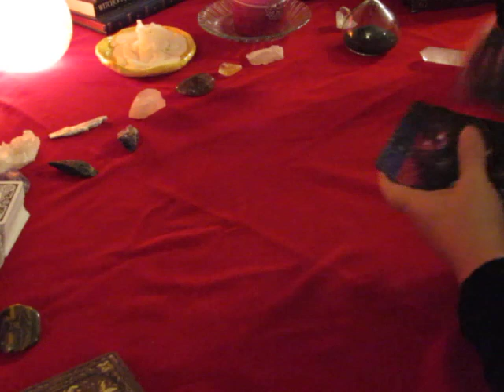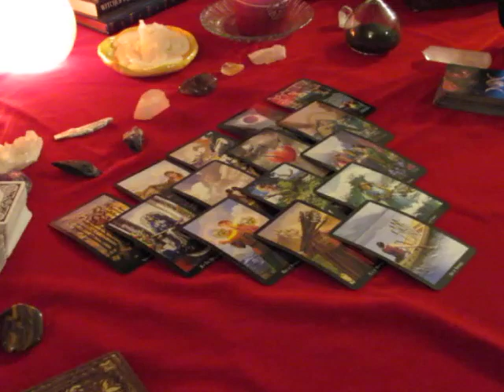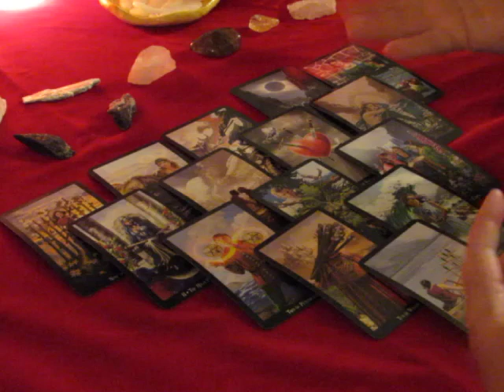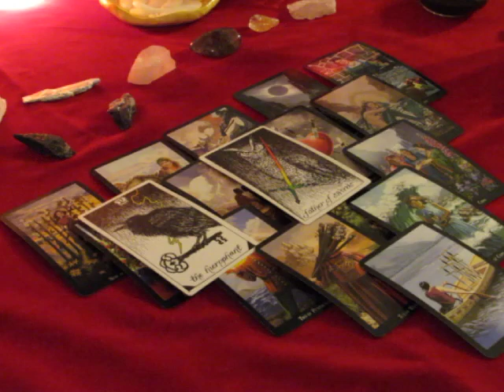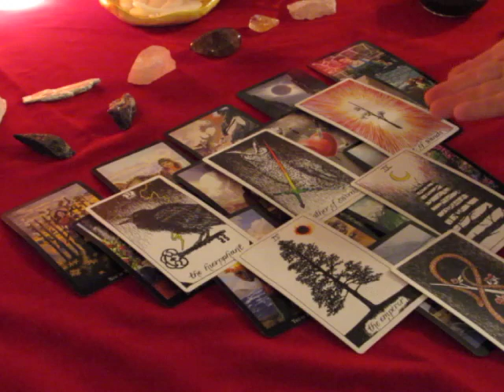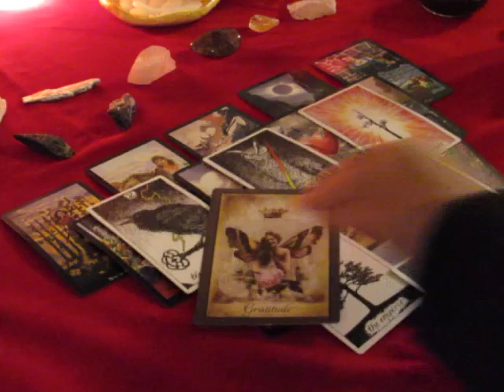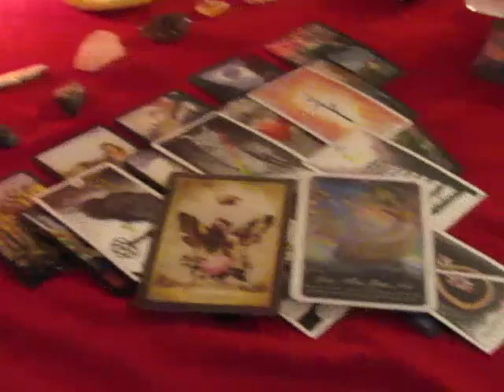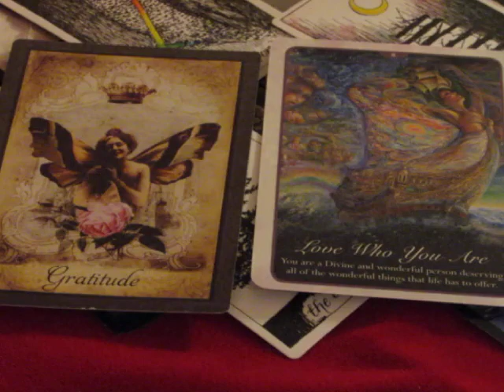~LEO~SEPTEMBER 2017~Growth~Monthly General Tarot Reading